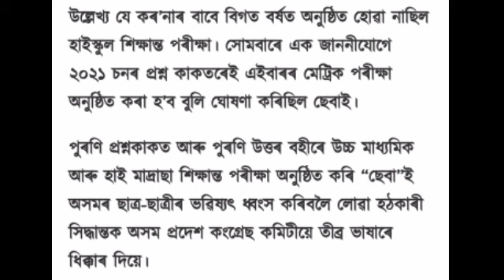Big Breaking//মেট্ৰিক-HS ডাঙৰ খবৰ//আকৌ কভিডৰ সংহাৰ//hslc exam 2022/hs exam 2022/seba/ahsec/himanta